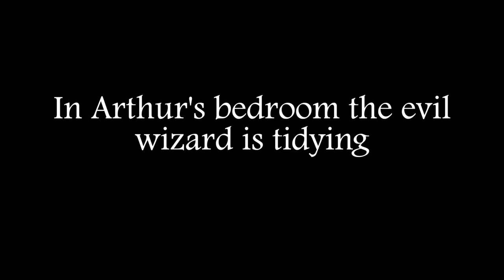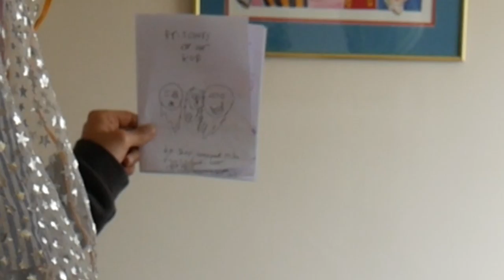The Camelot Chronicles - Episode 3: The Wizard And The Evil Spirits (2016)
The Wizard escapes and ancient evil is released.

Rating: Child Guidance - some scenes of extreme silliness which may not be suitable for grown ups. Children should consider whether the content might confuse their parents.